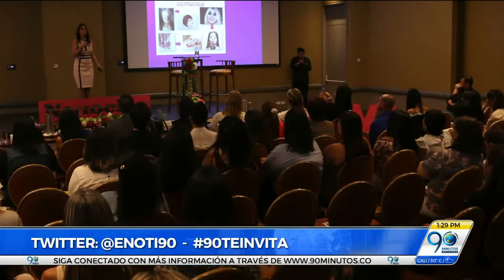Marzo 8 2018 90 Minutos te trae algunos planes para el Día de la Mujer